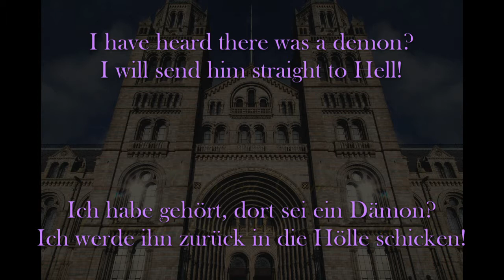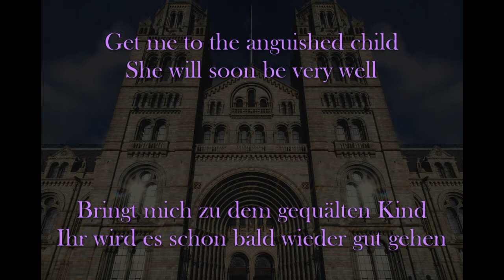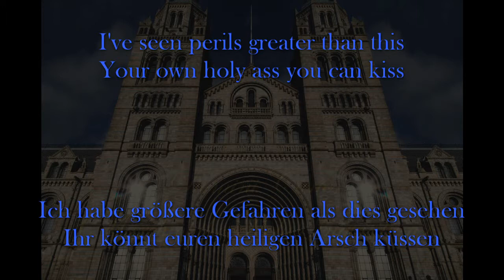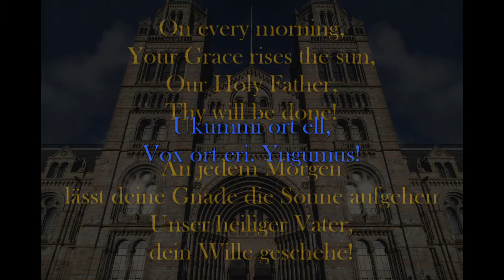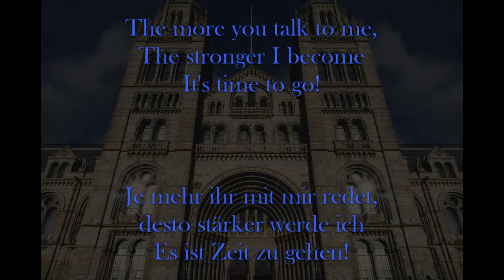Imperial Age Domini Canes (March of the Holy Inquisition) Lyrics English/Deutsch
Taken from their third studio-album "The Legacy of Atlantis".